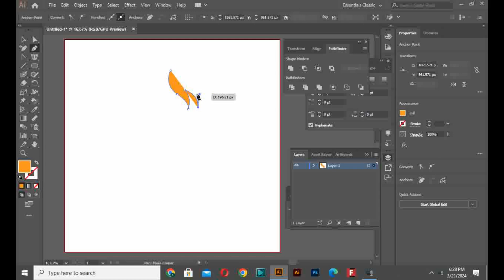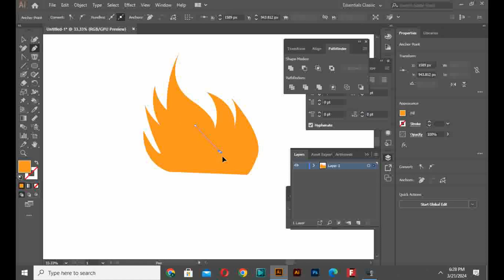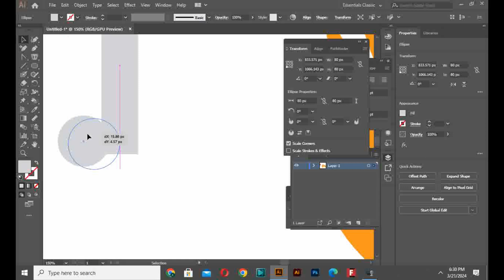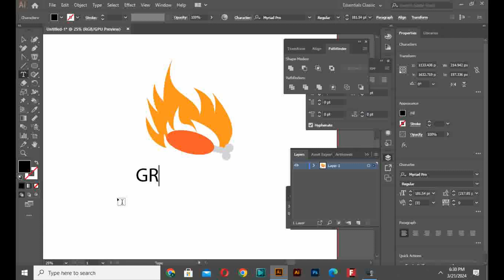Grilled chicken vector minimalist clip art or logo